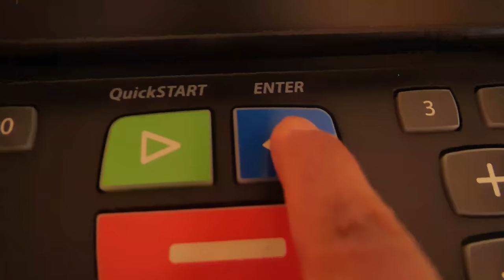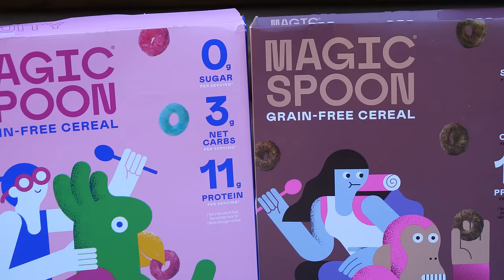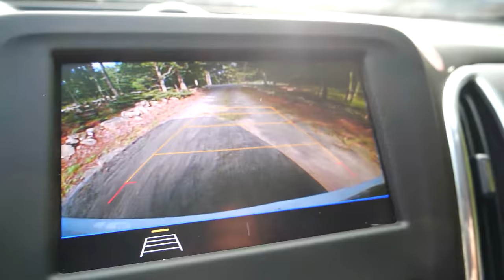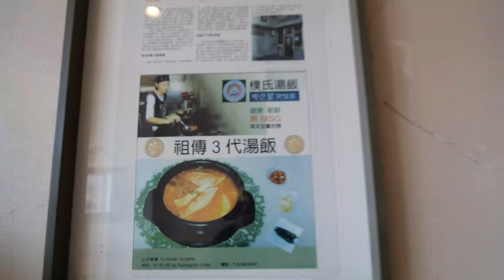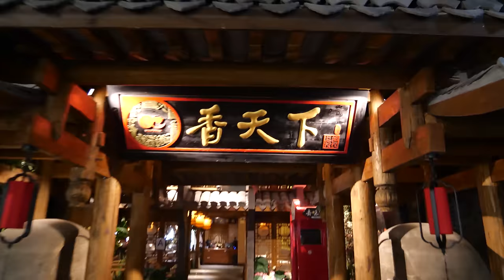All You Can Eat "TEDDY BEAR" HOTPOT & BEST Korean Pancake, Dumplings in New York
When in flushing I have to go eat some all you can eat hot pot and this time I brought some friends along to eat with me. But before dinner, I had a big breakfast and some amazing Korean pancakes.